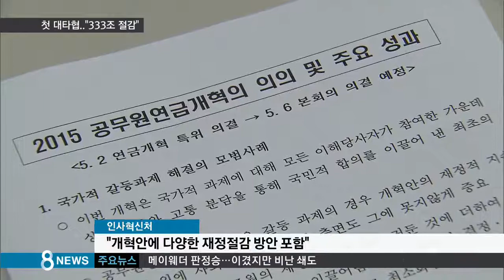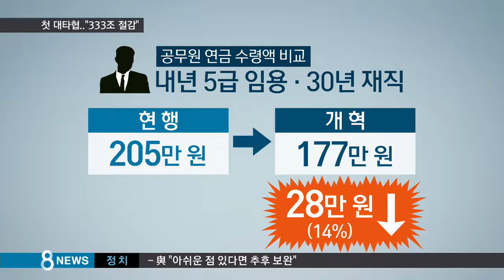[정치] "최초의 사회적 대타협…재정 333조 원 절감" (SBS8뉴스|2015.05.03)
여야가 합의한 공무원 연금개혁안에 대해 인사혁신처가 "이해당사자가 참여한 최초의 사회적 대타협 사례"라고 평가했습니다. 공무원이 내는 보험료 부담이 국민연금 가입자의 2배라며 70년간 정부 재정부담을 333조 원 줄일 수 있을 것으로 분석했습니다.

유영수 기자입니다.

인사혁신처는 공무원 연금개혁 합의안에 기여율과 지급률을 조정한 것 이외에도 다양한 재정절감 방안이 담겼다고 밝혔습니다.

민간 근로자에 비해 공무원이 보험료를 2배 부담하게 해 연금총액과 내는 돈의 비율, 즉 수익 비율이 1.48배로 국민연금 수준으로 낮아졌다고 말했습니다.

연금지급 시작연령도 단계적으로 65세까지 늘리고 공무원이 보험료를 내는 기간도 현재 33년에서 36년까지 연장해 재정 건전성을 높였다고 밝혔습니다.

2085년까지 앞으로 70년간 333조 원을 절감할 수 있을 것으로 분석했습니다.

최선은 아니지만 차선을 찾는 데 노력한 결과라는 겁니다.

[황서종 차장/인사혁신처 : 모든 이해당사자가 참여한 가운데 상호 양보와 고통 분담을 통해 국민적 합의를 이끌어낸 최초의 사회적 대타협이었다고 생각합니다.]

합의안에 따르면 내년에 5급으로 신규 임용돼 30년 동안 재직한 공무원은 현행 205만 원보다 14% 정도 줄어든 177만 원의 연금을 받게 됩니다.

이번 합의에는 또 결혼 5년 이상인 공무원이 이혼할 경우 혼인 기간에 해당하는 연금의 50%를 배우자에게 지급하도록 하는 내용도 포함됐습니다.